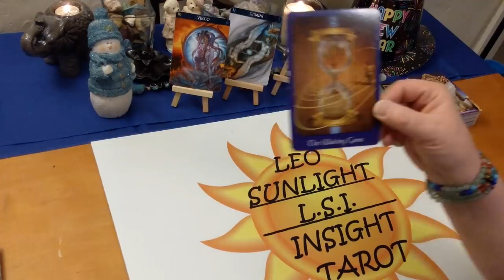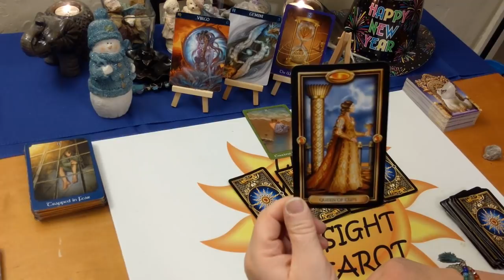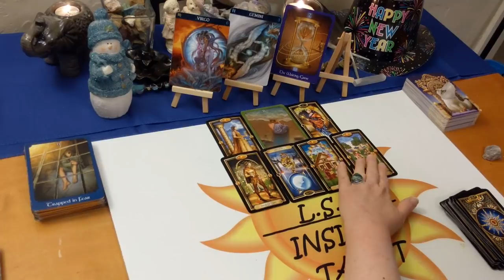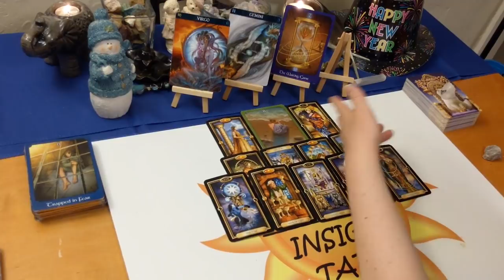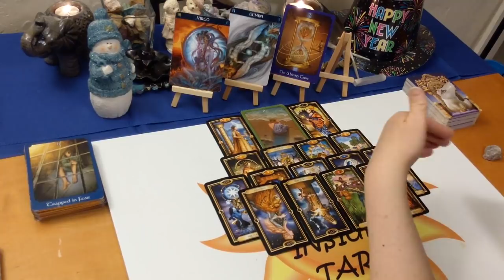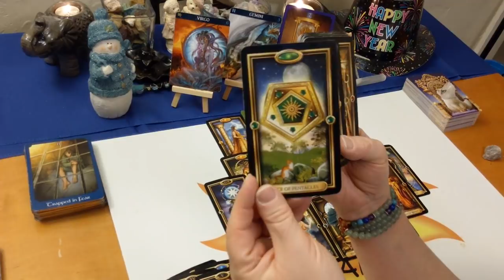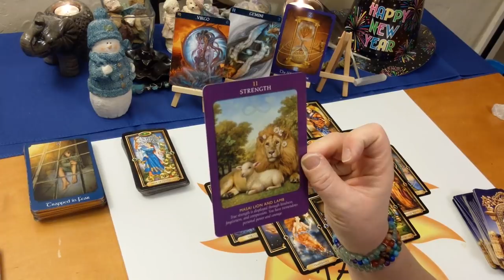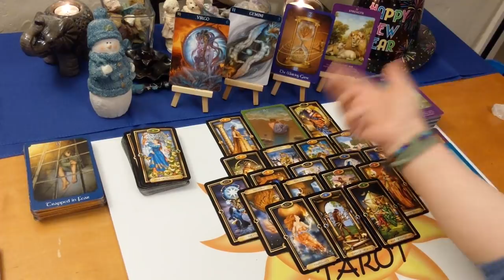Virgo *They Are Finally Leaving Them For You* February 2020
♍Virgo♍ Tarot & Oracle Card General Forecast for February 2020. Tarot & Oracle card reading. A look at what is going on in your life right now be it love or general.

🎴Decks used:
Barbiere Zodiac Oracle – Barbara Moore
Psychic Tarot – John Holland
Animal Tarot – Radleigh Valentine
Gilded Tarot – Ciro Marchetti